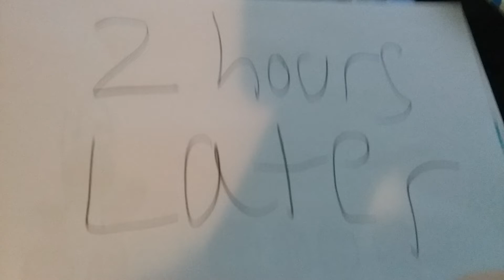The Luigi and yoshi shorts episode 19: Yoshi's Show